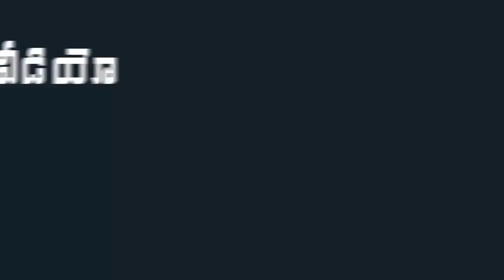రోడ్డుప్రమాదం లో గాయపడిని కుటుంబానికి ఆర్థిక సాయం అందించిన మినిస్టర్ రోజా | Roja | Mana Aksharam